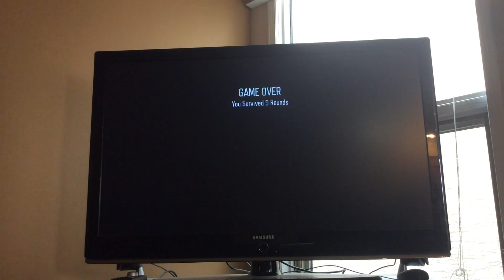Bo3 #3 zombies with Hassan and his uncle